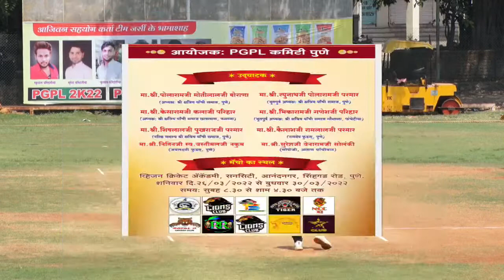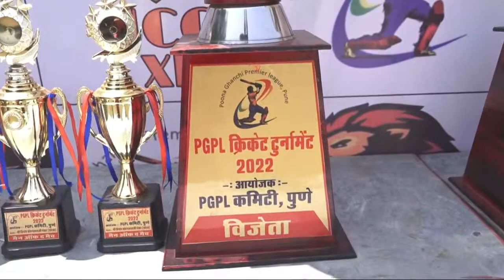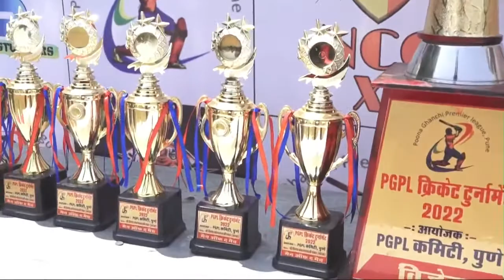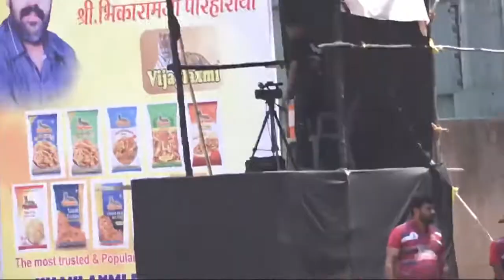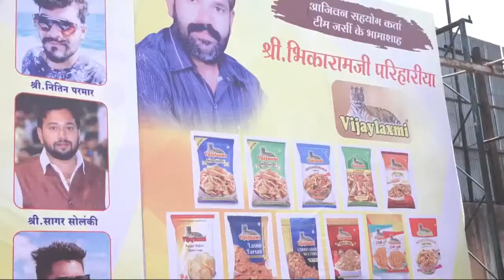Star Club vs Ghanchi Lions Aundh Match || Poona Ghanchi Premier League ||PGPL 2022 || Season 5 || Da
Ball Cricket Tournament , Tennis Ball Crick